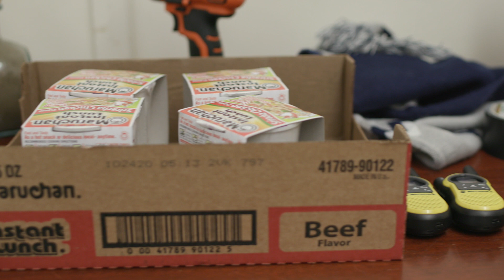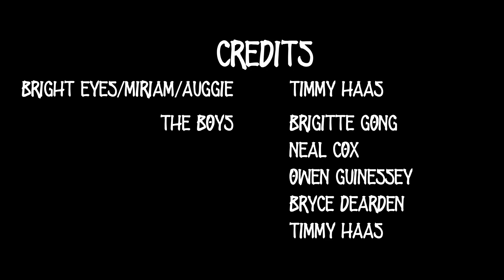Overwhelming and Collective Murder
Three zombie apocalypse survivors cope with the harrowing news of their friend's imminent demise.